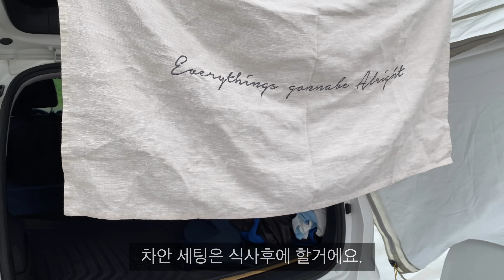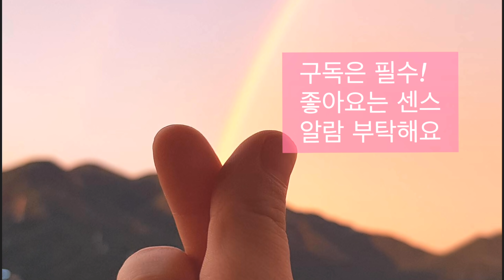노지 차박캠핑/특별했던 강뷰/솔로스토브 자작/캠핑요리/camping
안녕하세요. 주들캠핑입니다.
솔로 스토브 자작해서 노지캠핑 다녀왔어요.
자작한 화로대로 불멍도 하고, 강뷰 보면서 즐거운 시간 보내고 왔어요.
오랜만에 다녀온 차박캠핑 이였어요.